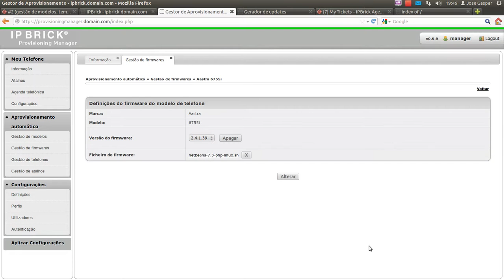File upload with ProgressBar powered by jQuery and AJAX